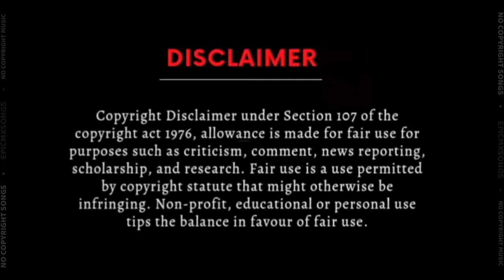Mirai Glimpse Extended Bgm | Original Audio | Dolby Audio | Teja Sajja | Gowra Hari | 4K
Presenting the song, "Mirai Glimpse Extended Bgm" by Gowra Hari, TG Vishwa Prasad, Karthik Gattamneni & Vivek Kuchibhotla. 🎶✨

𝐂𝐑𝐄𝐃𝐈𝐓𝐒:
Song Name: Mirai Glimpse Extended Bgm HD
Mass Background Music
Music Composed, Arranged & Rhythms Programmed By: Gowra Hari
Credits for Editing and Video Final Cut By: EpicMXSongs
Written & Directed By: TG Vishwa Prasad, Karthik Gattamneni & Vivek Kuchibhotla

Watch "Mirai Glimpse Extended Bgm Mixed | Original Audio | Dolby Audio | Teja Sajja | Karthik Gattamneni | Gowra Hari | 4K"

(LISTEN ONLY WITH EARPHONE OR SURROUNDED SYSTEM)

🔰📢𝐄𝐩𝐢𝐜𝐌𝐗𝐒𝐨𝐧𝐠𝐬📢🔰

𝐂𝐫𝐞𝐝𝐢𝐭𝐬:
As we follow YouTube Copyright Policies , we may not upload the full BGM version of every Bgm every time Thank You..

🔰📢𝐄𝐩𝐢𝐜𝐌𝐗𝐒𝐨𝐧𝐠𝐬📢🔰

🔰📢𝐄𝐩𝐢𝐜𝐌𝐗𝐒𝐨𝐧𝐠𝐬📢🔰